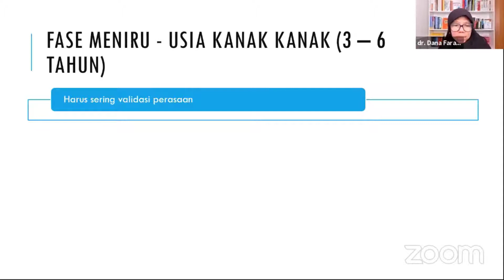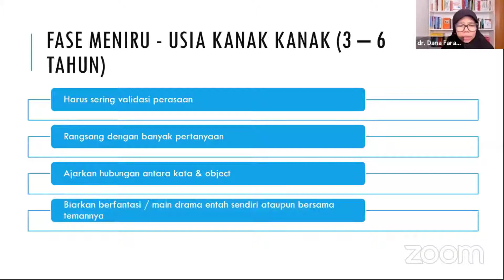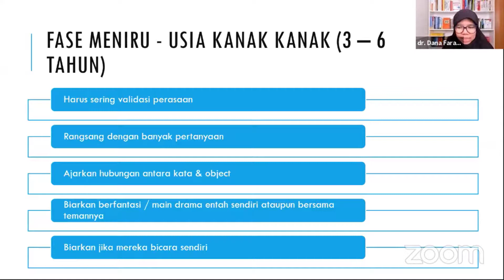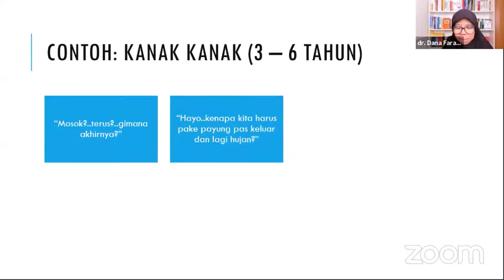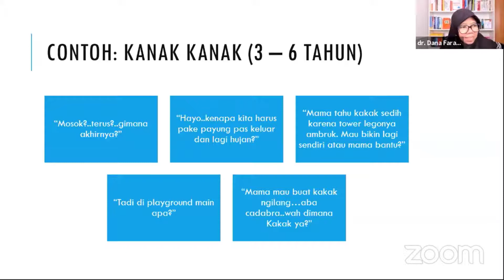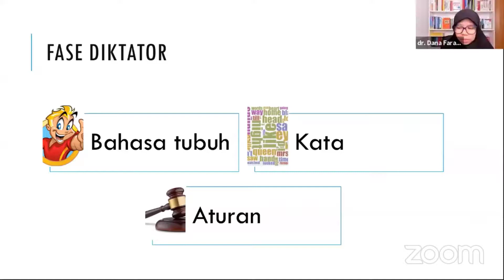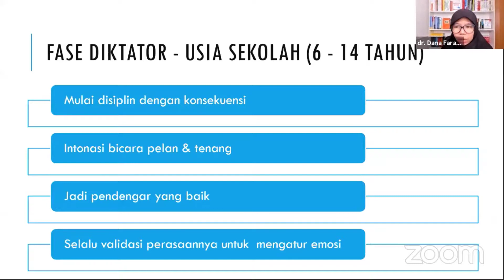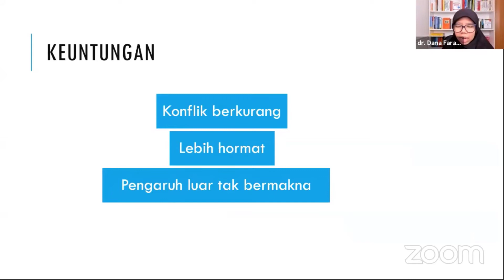[PARENTING TIPS] Teknik Berbicara Agar Anak Mau Mendengar - Part 4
Dalam video ini akan dijelaskan bagaimana “miroring” dengan model “diktator” yang cocok untuk anak umur 6-14 tahun. Seperti apa contohnya. Bagaimana teknik mengungkapkannya saat kita tidak menyukai perbuatan remaja kita. Semua akan dibahas di video ini.

Like facebook page dokter kembar

Copyright Dokter Kembar
This presentation may not be modified or used without the explicit permission of Dokter Kembar